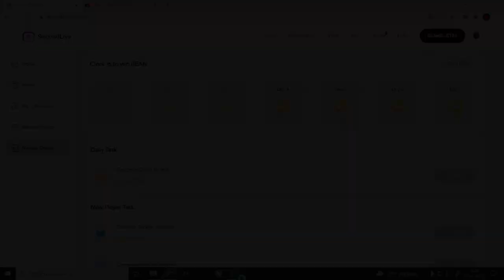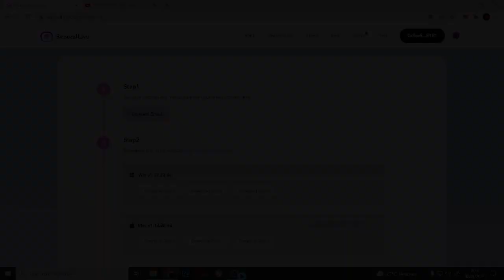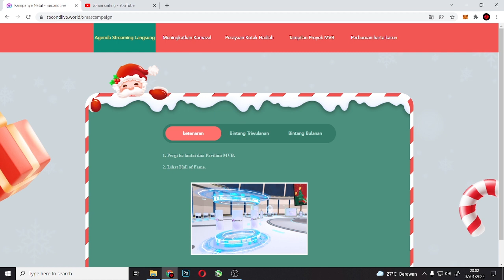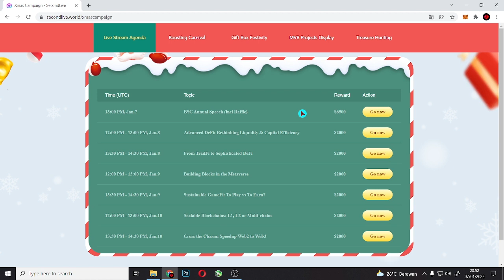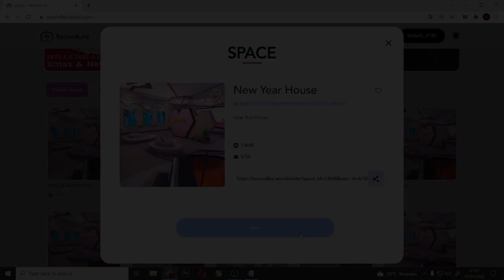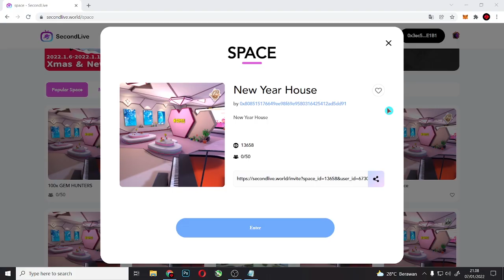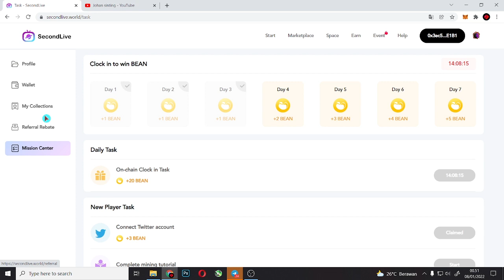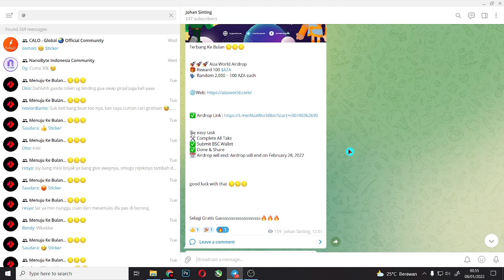CARA MUDAH IKUTAN EVENT TERBARU SECONDLIVE - KALIAN HARUS IKUT!? | AIRDROP LEGIT TERBARU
halo everyone.

🚀  🚀🚀 CARA MUDAH IKUTAN EVENT TERBARU SECONDLIVE.
Banyak Hadiah yang Bisa Kalian Dapatkan Ketika Ikutan Event Terbaru
Dari SecondLive kali ini..
Tutor Lengkap nya ada Didalam Video.
So' Ditonton Sampai Selesai iya Guys'.. 😎😎😎

Buat Teman - Teman Yang Belum Punya Akun Di SecondLive
Bisa Cek Disini 👇👇👇

Sebelum Mengambil Keputusan Silakan Lakukan Riset Mandiri.
Untuk Mengurangi Dampak Kerugian Materi.
Terima Kasih..